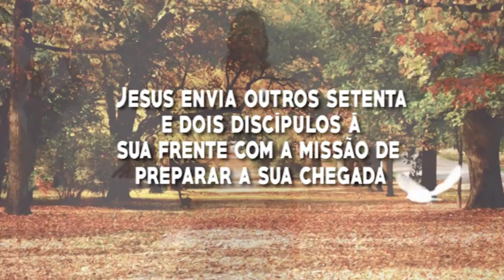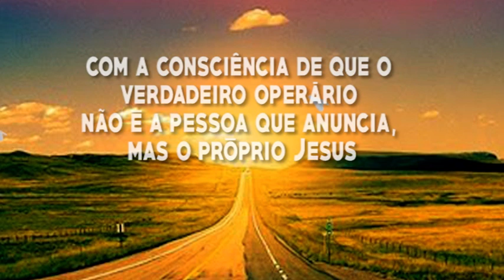Deus nos fala - 5ª-feira da 26ª Semana Do Tempo Comum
1 de Outubro de 2020

Cor: Branco
Evangelho - Lc 10,1-12
A vossa paz repousará sobre ele.
Naquele tempo:
1O Senhor escolheu outros setenta e dois discípulos
e os enviou dois a dois, na sua frente,
a toda cidade e lugar aonde ele próprio devia ir.
2E dizia-lhes: 'A messe é grande,
mas os trabalhadores são poucos.
Por isso, pedi ao dono da messe
que mande trabalhadores para a colheita.
3Eis que vos envio como cordeiros para o meio de lobos.
4Não leveis bolsa, nem sacola, nem sandálias,
e não cumprimenteis ninguém pelo caminho!
5Em qualquer casa em que entrardes, dizei primeiro:
'A paz esteja nesta casa!'
6Se ali morar um amigo da paz,
se não, ela voltará para vós.
7Permanecei naquela mesma casa,
comei e bebei do que tiverem,
porque o trabalhador merece o seu salário.
Não passeis de casa em casa.
8Quando entrardes numa cidade e fordes bem recebidos,
comei do que vos servirem,
9curai os doentes que nela houver
e dizei ao povo: 'O Reino de Deus está próximo de vós.'
10Mas, quando entrardes numa cidade
e não fordes bem recebidos,
saindo pelas ruas, dizei:
11Até a poeira de vossa cidade, que se apegou aos nossos pés,
sacudimos contra vós.
No entanto, sabei que o Reino de Deus está próximo!
12Eu vos digo que, naquele dia,
Sodoma será tratada com menos rigor do que essa cidade.